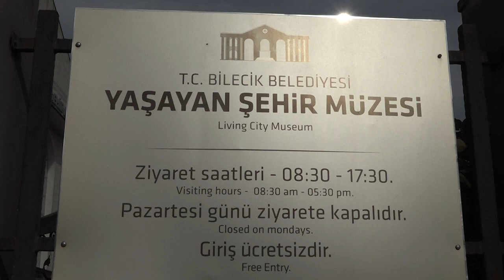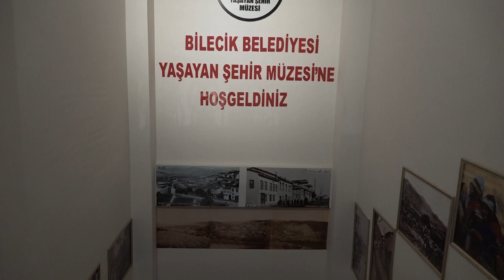ATATÜRK’ün 100 yıl önce Bilecik’te çekilmiş fotoğrafı Yaşayan Şehir Müzesi’nde sergileniyor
Gazi Mustafa Kemal Atatürk’ün bir asır önce Anadolu gezileri kapsamında ziyaret ettiği Bilecik'in Osmaneli ilçesinde çekilmiş orijinal fotoğrafı, Bilecik Belediyesi Yaşayan Şehir Müzesi’nde yer alıyor.

Bilecik’in yakın ve geçmiş tarihine, içerisinde barındırdığı yüzlerce eserle ışık tutan Yaşayan Şehir Müzesi, önemli bir eseri daha ziyaretçiler ve Bilecikliler için sergiliyor. Tarihe ışık tutan eserin müzeye kazandırılması hikayesi hakkında bilgi veren Bilecik Belediyesi Turizm Koordinatörü Mesut Ünver, hikayeyi; ‘’Kuruluş ve Kurtuluş Şehri Bilecik’imizin kurtuluş yıllarında tarihin sayfalarına altın harflerle yazılacak önemli bir konuyu ve hatırayı sizlerle paylaşmak istiyorum.’’ İfadeleriyle anlattı.
Yaşayan Şehir Müzesi olarak çok kıymet verdikleri ve Ata’ya ait olan fotoğrafı sergiledikleri için mutlu olduklarını kaydeden Ünver, ‘’Bilecik Belediye Başkan Vekilimiz Melek Mızrak Subaşı’nın katkılarıyla Yaşayan Şehir Müzemize kazandırılan bir fotoğrafın hikayesini anlatacağım. Elimizde olan bu fotoğrafın tarihi 16 Ocak 1923 yılı. Yani bundan tam 100 yıl önce. Gazi Mustafa Kemal Atatürk’ün Bilecik’e ziyareti esnasında çektirmiş olduğu fotoğraf. Başkanımızın da bizlere verdiği destekle müzemizde bunun gibi nadide ve orijinal eseri sergilemenin mutluluğunu yaşıyoruz. Fotoğrafın hikayesinden bahsetmek istiyorum.

Gazi Mustafa Kemal Atatürk Anadolu gezilerine çıkmaya karar verir. 16 Ocak 1923 tarihinde Bilecik’in Osmaneli ilçesine varır. Buraya geldiğinden kendisini Muallimler Derneği Reisi Talat Bey ve öğrencileri yanı sıra kalabalık bir halk karşılar. Atamız burada 9-10 yaşlarındaki Kemal Keskin isimli bir öğrenci ile karşılaşır. Kemal Keskin Ata’nın karşısına geçer ve uzun bir şiiri ezbere okur. Bu şiirinde Mustafa Kemal Atatürk ve kurtuluş yıllarını anlatan bir şiirdir. Ata’mız onu sabırla dinledikten sonra çocuğun başını okşar ve ismini sorar. Kemal adını duyunca, ‘seninle adaşız’ der Mustafa Kemal Atatürk. Daha sonra oradaki ileri gelenlere hitaben, ‘’Bu çocuğu okutun, bu çocuğun istikbali parlak’’ der. Yanındaki büyüklere de dönerek, bu uzunlukta bir şiirin ezberletilmesine karşı çıktığını da belirtir. Sonraki yıllar Mustafa Kemal Atatürk’ün bu arzusu yerine getirilir ve Kemal Keskin okutulur. Kurmay Albaylığa yükselir ve daha sonra Harp Akademisi Öğretim üyeliği görevine kadar yükselir. Mustafa Kemal Atatürk’ün o tarihte çocuğun gözlerindeki başarı ve ışıltıyı önceden görmesi de onun ayrı bir özelliği olsa gerek. Kemal Keskin devletine ve milletine faydalı, iyi bir asker olarak hayatına devam ettirir.

Bizler de Bilecik Belediyesi Yaşayan Şehir Müzesinde böyle özel bir eseri, hatırayı sergileyeceğimiz için de ayrı bir onurlu ve gururluyuz’’ ifadelerini kullandı.